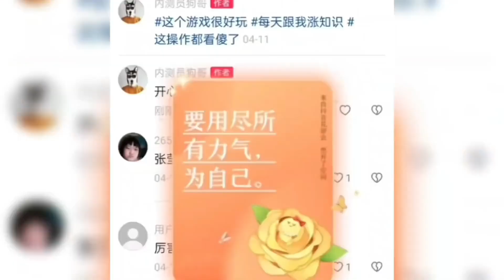Children's simple strokes and handicrafts 用小圓圈簡單畫出一只可愛的小狗，簡單好看，快來試試吧 手工diy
小槑同学diy